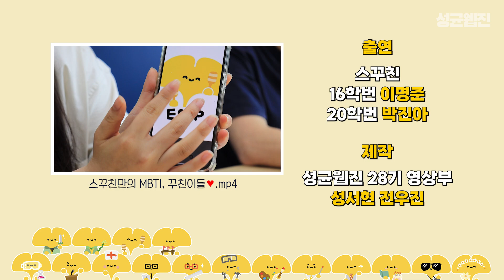[성균웹진] 화제의 대동제 주점 지도🔥 대학생 개발자가 만든 성균관대 네트워킹의 모든 것, 스꾸친🍴💛 | 성균인터뷰 EP.7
💛안녕하세요! 성균관대학교 공식 웹매거진 성균웹진입니다💛

여러분, 이번 학기 선후배님들 그리고 친구들과 밥약은 많이 하셨나요?

2년 만에 돌아온 성균인터뷰에서는 성대생의 밥약🍴 그리고 성대생의 네트워킹🌐을 책임지는 스꾸친의 개발자들을 만났습니다🙌

스꾸친의 개발 과정부터 개발자를 꿈꾸는 여러분을 위한 진심어린 조언까지!

함께 만나러 가 보실까요?

[00:00] 자기소개
[00:18] 스꾸친은?
[00:51] 첫 시작?
[01:25] 스꾸친 기능?
[02:08] AI 매칭 시스템?
[03:57] 팀 구성 과정?
[05:14] 업무 분담?
[06:35] 스꾸친 현황?
[07:33] 대동제 주점 지도?
[08:49] 버거웠던 때?
[09:52] 가장 뿌듯했을 때?
[10:55] 현재의 마음가짐?
[12:00] 미래 개발자들에게...
[13:31] 🍪